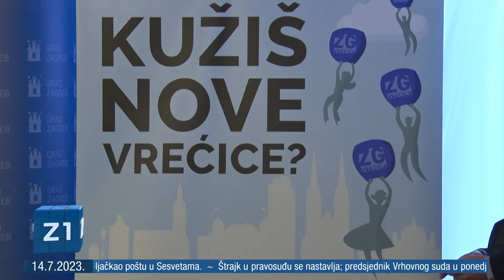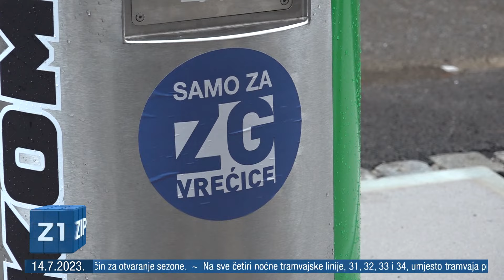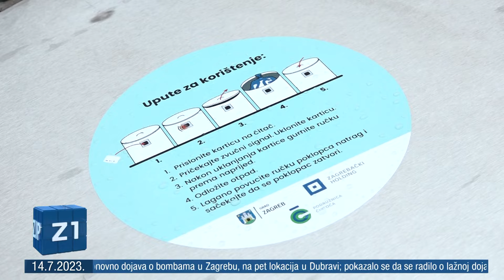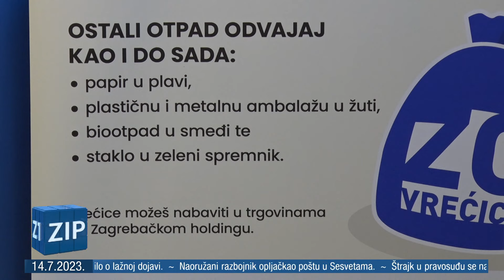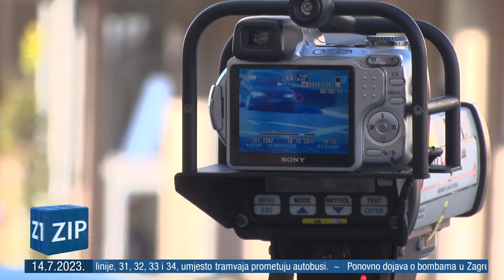ZIP - 14.7.2023. - SREDIŠNJE VIJESTI Z1 TELEVIZIJE